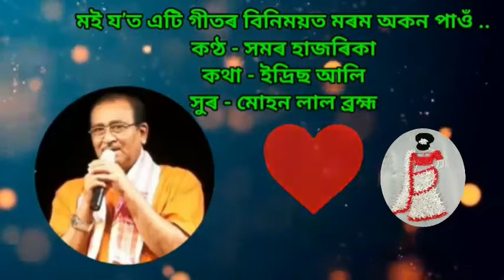Moi jot ati geetor binimoyot (মই য'ত এটি গীতৰ বিনিময়ত)by Samar Hazarika.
Singer/Samar Hazarika
Lyrics/Idrish Ali
Tune/Mohan Lal Brahma
Edited by Lakhiraj medhi
Credited to Air Guwahati